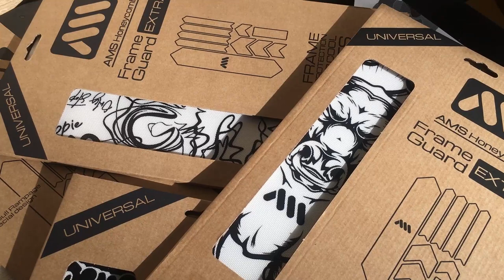AMS Frame Guards: The Ultimate Solution for Protecting Your Bike Frame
Are you tired of seeing chips and cable wear on your bike's frame? Want to protect your investment and keep it looking its best? Look no further than the AMS Frame Guard.

Not only does the Frame Guard protect your bike's frame from damage, but it also enhances its appearance with a range of color and pattern options. Plus, installation is a breeze, even on the most challenging curves of your bike's frame.

The Frame Guard is made to last, outliving even the toughest bikes on the market. And with its universal design, it's perfect for any bike. Don't let wear and tear ruin your bike's look or decrease its value. Invest in the AMS Frame Guard today.

to learn more and start protecting your bike's frame.

00:00 Intro
00:10 Protect and ride worry-free
00:18 Protect while improving the look
00:30 Easy to install